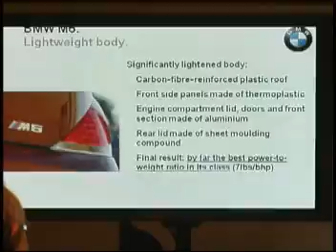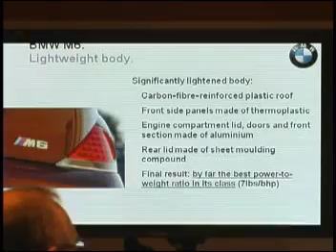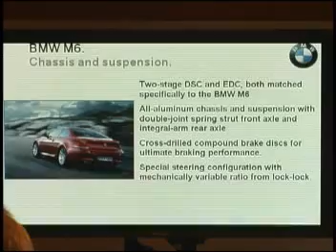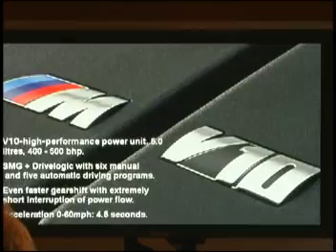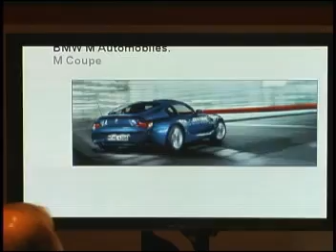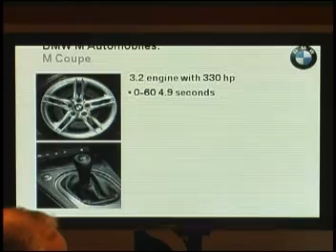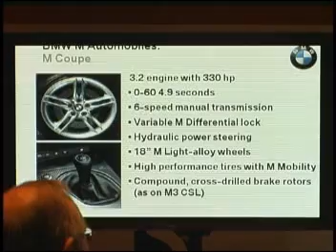2007 BMW M6 and Z4 M Coupe, Dave Buchko.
Dave Buchko, BMW executive, talks about features of the M6 and Z4 M Coupe.